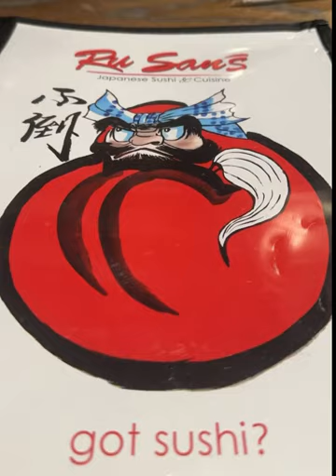Vlog Entry #25 3/2/24 Babysitting,Gym & Night Out 🙇‍♂️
Glory to God. Thank God for another blessed day. These kids gave me a hard time this morning but I made it though today 😭🙏🏻
Babysitting was definitely not planned for my weekend. 🙇‍♂️ It was super chill after I went to the gym. I got to spend some time and go out with my sisters. 😌 Everything went great. It was a nice saturday with the element of surprise having to babysit. Im tellin you these kids were something else, I cant believe how tough it was to take care of them, they just wouldn’t listen and understand.😭😂 Anyways have a great weekend everyone. Don’t give up. Dont lose hope, have faith, everyday above ground is a good day! God bless!💪🏻❤️